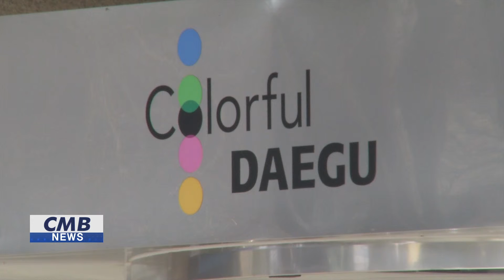[대구뉴스] 대구 브랜드 슬로건 '컬러풀 대구' 개선안 마련